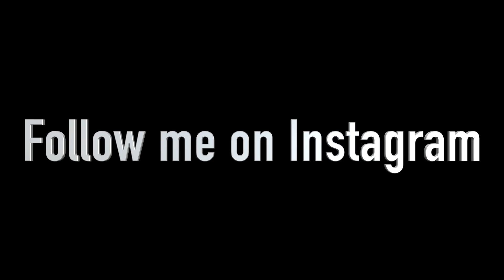24 Hours in Swimming Pool Challenge Started 😈